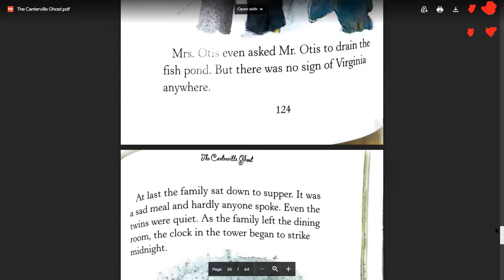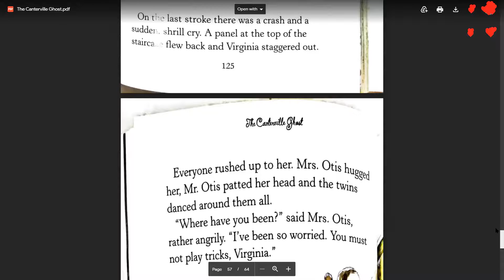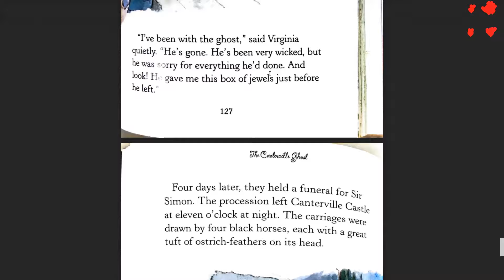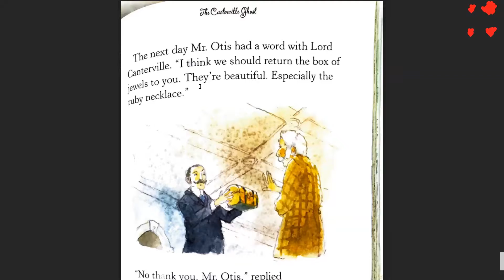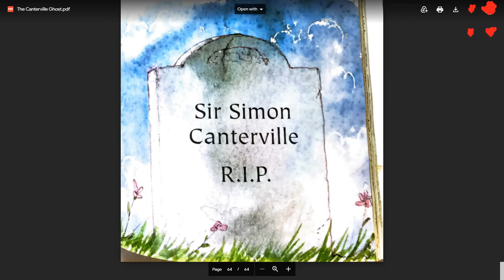Canterville ghost chapter 6